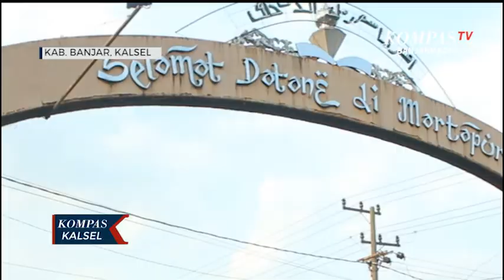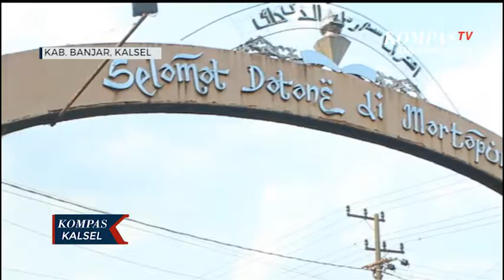Menang Lomba Puluhan Juta, Desain Tugu Batas Kota Banjar Justru Ditolak Balai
KAB. BANJAR, KOMPAS.TV - Desain  baru tugu batas kota yang merupakan penanda antara wilayah Kabupaten Banjar dan Kota Banjarbaru yang akan dibangun bidang cipta karya dinas pekerjaan umum Kabupaten Banjar ditolak Balai Besar Pelaksana Jalan Nasional XI Banjarmasin.

Meski telah mengeluarkan dana puluhan juta rupiah khusus untuk menggelar lomba desain tugu batas kota, namun rancangan tugu yang berada di Jalan Ahmad Yani kilometer 37 ini tidak mendapat rekomendasi.

Hal ini karena desain tugu yang melintang jalan raya dan dikhawatirkan  membahayakan pengguna jalan yang melintas.

Terkait hal ini, Bidang Cipta Karya Dinas Pekerjaan Umum Kabupaten Banjar mengaku telah diminta Balai Besar Pelaksana Jalan Nasional XI Banjarmasin untuk merubah desain yang diajukan.

 beberapa bulan lalu,  Bidang Cipta Karya Dinas Pekerjaan Umum Kabupaten Banjar menggelar lomba desain tugu batas kota yang akhirnya dimenangkan oleh salah seorang desainer bangunan asal Aceh.

 pemenang peretama  lomba sendiri mendapatkan hadian sebesar 30 juta rupiah, dan puluhan juta rupiah lainnya untuk pemenang kedua hingga juara harapan.